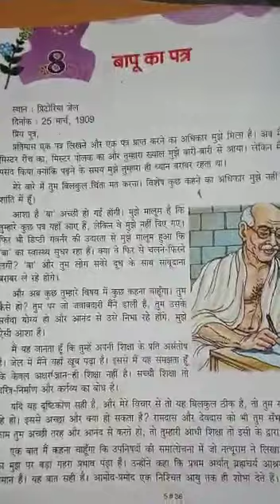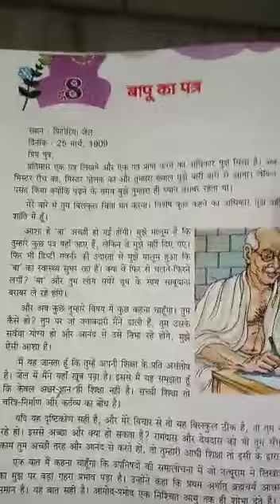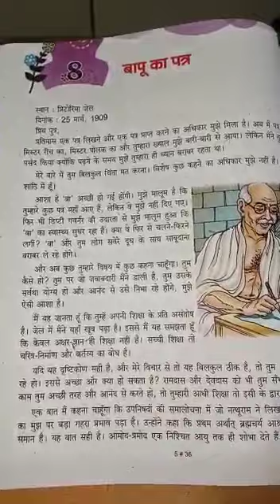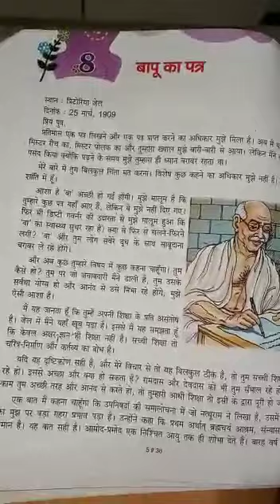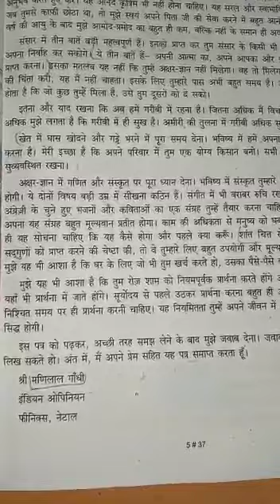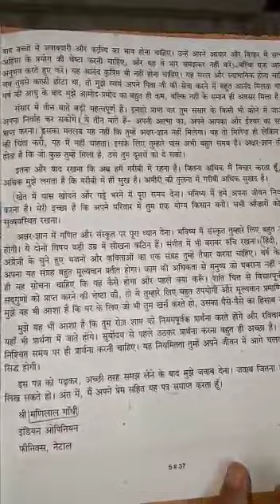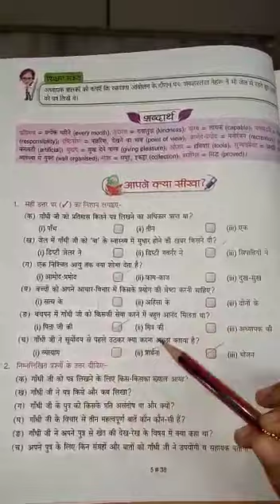17.8.2021 - Class5 - Hindi - बापू का पत्र - APS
class5 Hindi बापू का पत्र worksheet